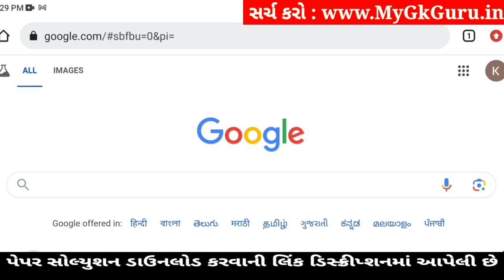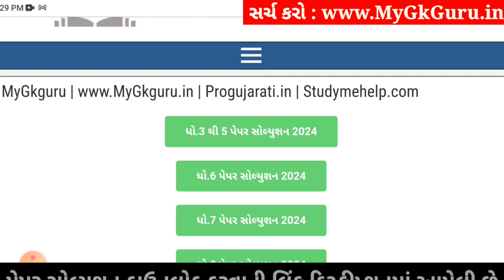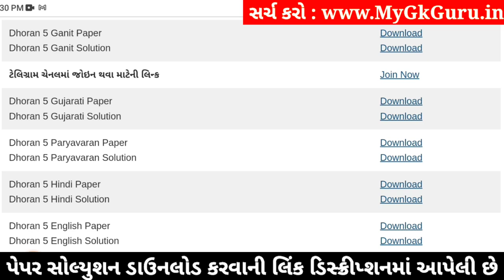Dhoran 5 Gujarati Paper Solution 2024 STD 5, Std 5 Gujarati Paper Solution 2024 40 Marks 17 October